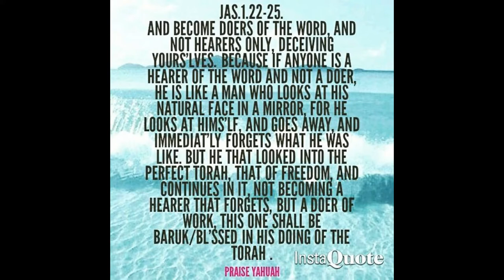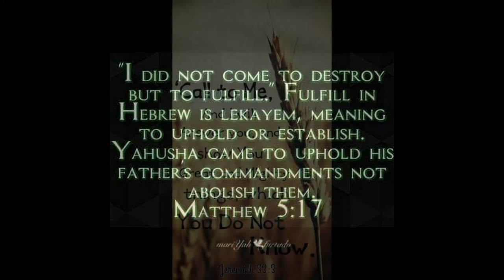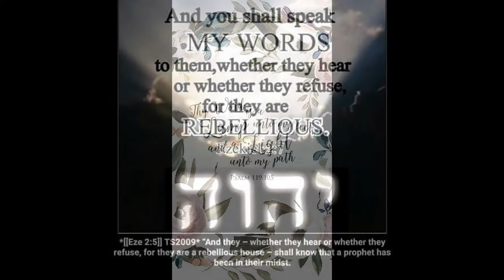HAVE YAHUAH IN YOUR HEART MIND AND SOUL FOREVER!!!!!!